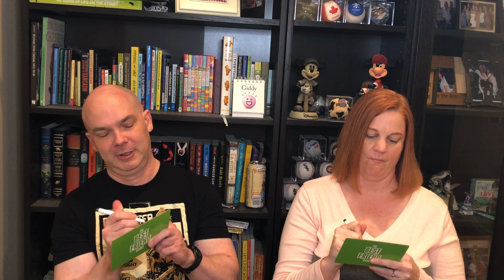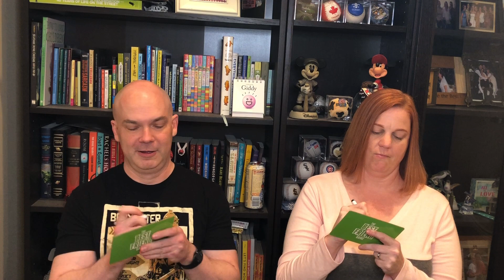Speaking Of... Pandemic Past-times. The unboxing of Best Friends!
This is Kate and Jared "Speaking Of" a variety of topics and sharing funny stories and commentary.